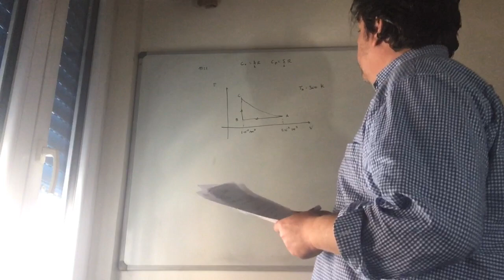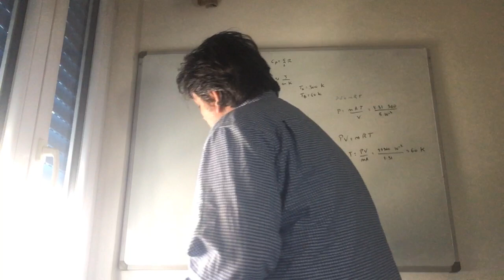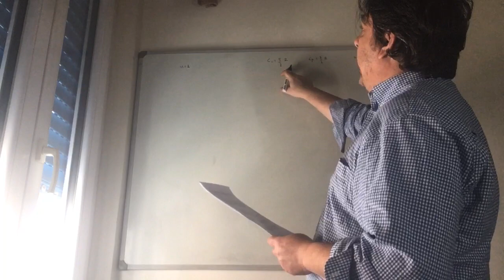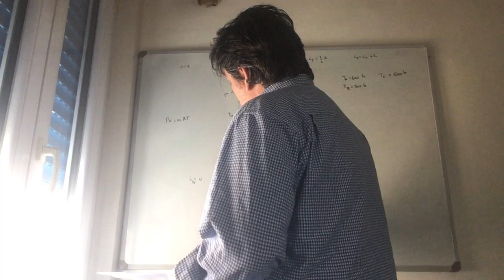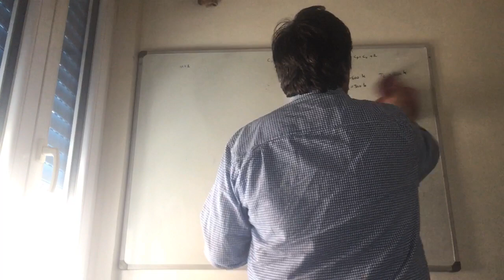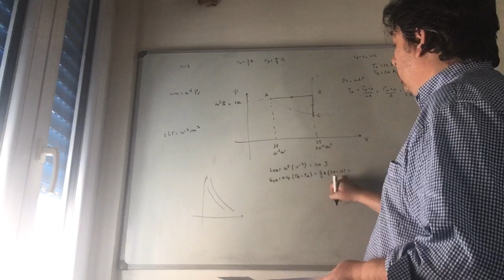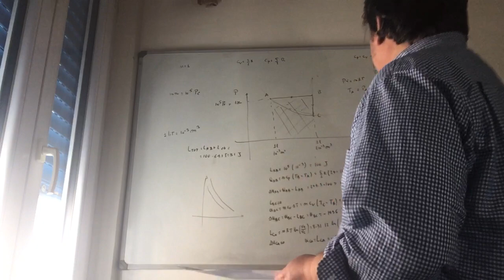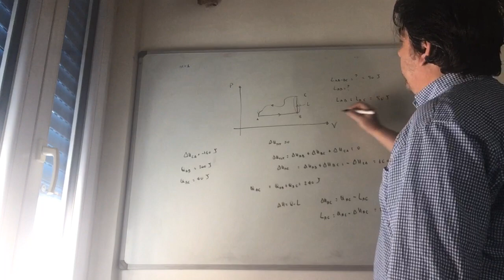LEZIONE 33 FISICA GEO PARTE 2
Esercitazione sul primo principio della termodinamica e trasformazioni nel piano PV